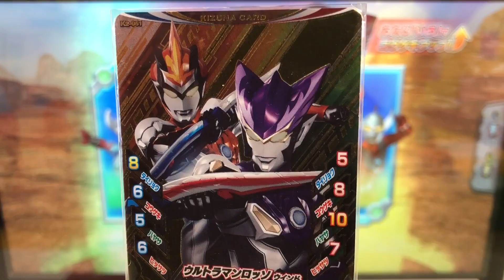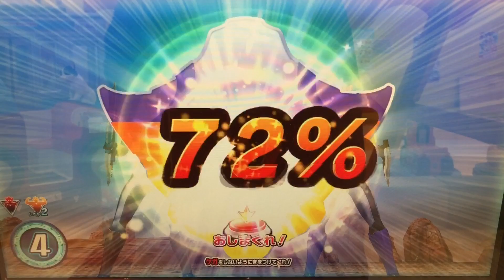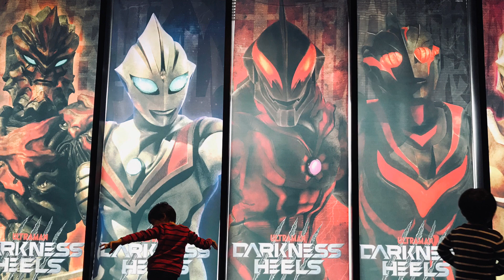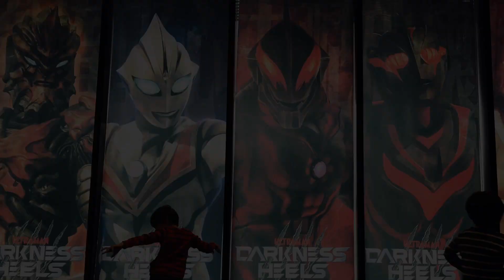【ロッソ&ブル vs オーブ エメリウムスラッガー&ジード トライスラッガー】ウルトラマン◆フュージョンファイト『受け継いだスラッガー』★×6 Ultraman Fusion Fight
①ウルトラマンロッソ《ウインド》
②ウルトラマンブル《グランド》

③ウルトラウーマングリージョ
④グルジオボーン

◆ミッション◆
『受け継いだスラッガー』

◆対戦相手◆
ウルトラマンオーブ《エメリウムスラッガー》
ウルトラマンジード《トライスラッガー》

◆ティガダーク◆Tiga dark
『ダークタックル』
ティガ本来の姿で最強の闇の巨人
突如現れた謎の黒い巨人と戦うため、黒いスパークレンスで変身したダイゴ。
しかし、変身したその姿は、光ではなく強大な闇の力を秘めた漆黒の巨人ティガダークだった。

◆ティガトルネード◆
『デラシウム光流』
ティガダークがパワータイプ の力を取り戻した形態‼︎
闇の巨人の1人、剛力戦士ダーラムのファイアマグナムを受けたティガダークは、その闇の力を光へと変えて吸収。
剛力の力を持つティガトルネードへと姿を変えた。

◆ティガブラスト◆
『ランバルト光弾』
ティガダークがスカイタイプの力を取り戻した形態‼︎
俊敏戦士ヒュドラのスピードに翻弄されるティガトルネードだったが、ヒュドラのヒューガストを吸収してティガブラストへと変身。
ランバルト光弾の一撃で撃破した。

◆イーヴィルティガ◆
『イーヴィルショット』
間違った心で光になったため 暴走してしまった戦士！
自らを進化した人類と称するマサキ・ケイゴは、光となって巨人と一体化したが、歪んだ心では巨人の光を制御できなかった。
纏った光は霧散し、巨人は闇にその身を堕とす。

◆タイタス◆
CV 日野聡

Ultraman Taiga
ウルトラマンタイガ
ULTRAMAN TAITAS
ウルトラマンタイタス
ULTRAMAN FUMA
ULTRAMAN Ruebe
ウルトラマンルーブ
ULTRAMAN ROSSO
ウルトラマンロッソ
ULTRAMAN BLU
ウルトラマンブル
ULTRAMAN GEED
ウルトラマンジード
ULTRAMAN ORB
ウルトラマンオーブ
Ultrawoman grigio
ウルトラウーマングリージョ
Ultraman Groob